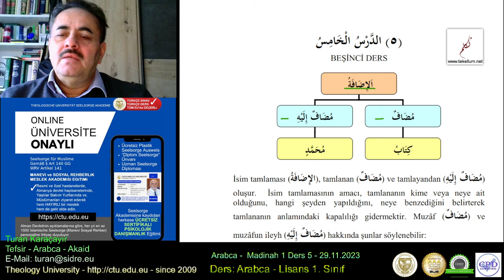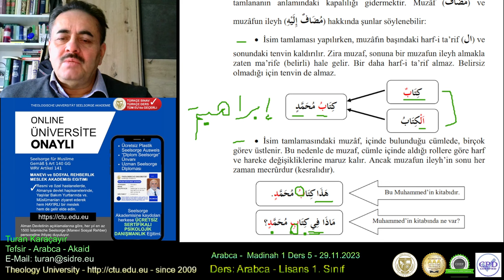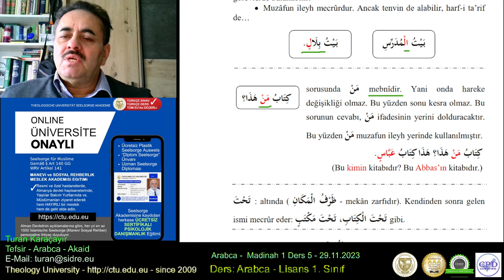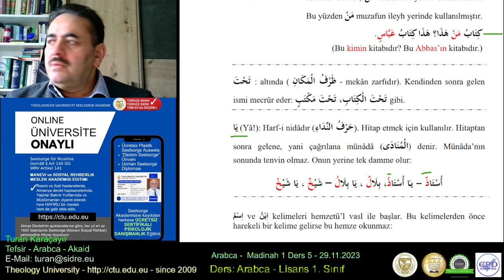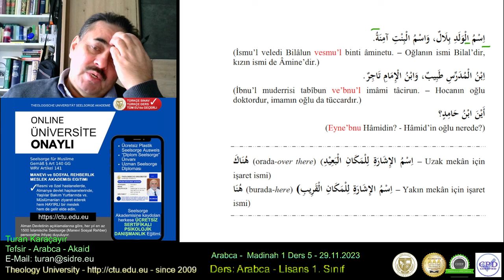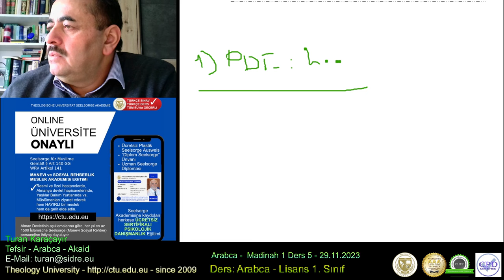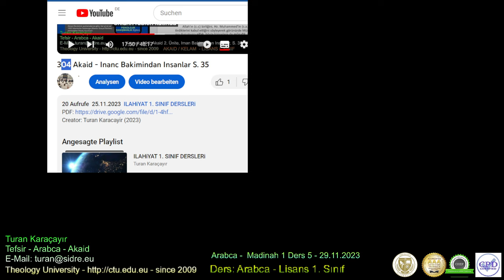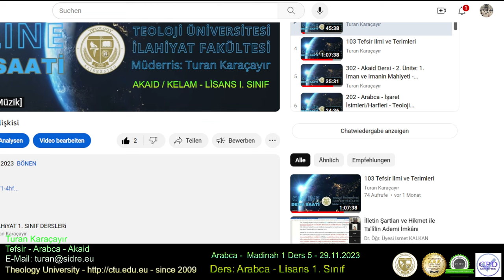204 Arabca - Izafet Bahsi - 29.11.2023